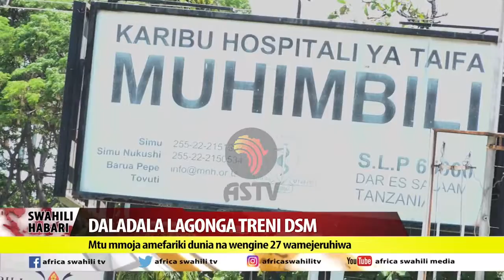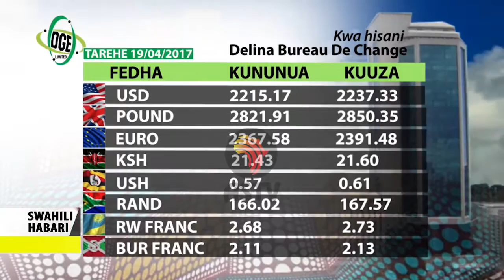Swahili Habari 19 April 2017